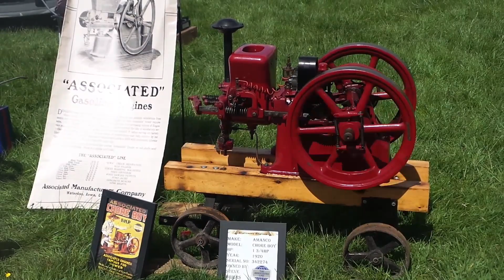Blythe inn vintage rally 2022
stationary engines featured at the Blythe Inn Vintage Rally on the 7-8th May 2022